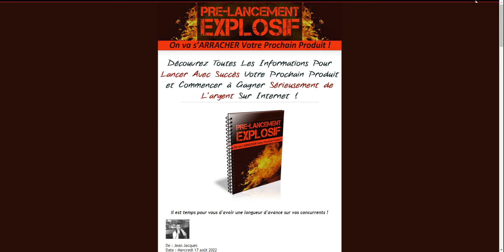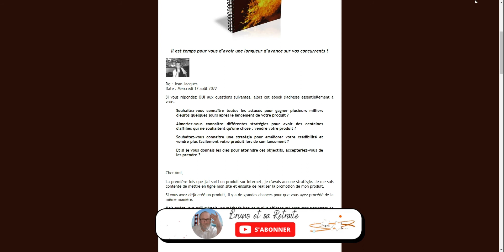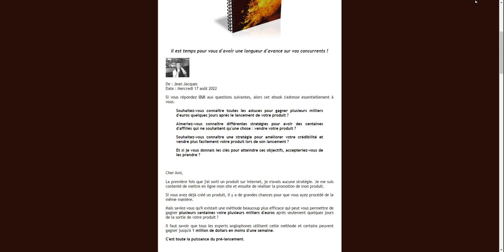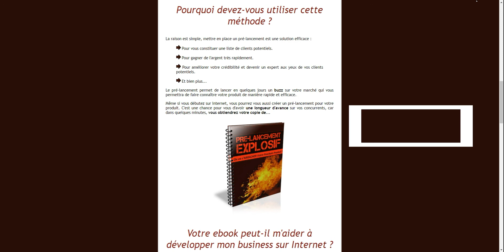🎤 Pré-Lancement Explosif avec 1 TPE.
Pré-lancement Explosif
Découvrez toutes les informations pour lancer avec succès votre prochain produit et commencer à gagner sérieusement de l'argent sur Internet
Pourquoi devez-vous utiliser cette méthode ?
La raison est simple, mettre en place un pré-lancement est une solution efficace :
* Pour vous constituer une liste de clients potentiels.
* Pour gagner de l'argent très rapidement.
* Pour améliorer votre crédibilité et devenir un expert aux yeux de vos clients potentiels.
Le pré-lancement permet de lancer en quelques jours un buzz sur votre marché qui vous permettra de faire connaître votre produit de manière rapide et efficace.
Même si vous débutez sur Internet, vous pourrez vous aussi créer un pré-lancement pour votre produit. C'est une chance pour vous d'avoir une longueur d'avance sur vos concurrents, car dans quelques minutes, vous obtiendrez votre copie de..
Votre ebook peut-il m'aider à développer mon business sur Internet ?
Oui, cet ebook peut vous aider à développer votre business et ainsi augmenter vos revenus à partir d'Internet, car vous découvrirez :
* Quels sont les 3 éléments indispensables pour réussir son pré-lancement.
* Quelle stratégie doit être utilisée pour se constituer une liste de clients potentiels.
* Comment créer une interaction entre vous et vos clients potentiels avant le lancement de votre produit.
* Quelle est la clé de tout pré-lancement.
* Votre arme ultime pour amener des milliers de visiteurs sur votre site sans rien faire et gratuitement.
* Quels sont les éléments à vérifier avant de démarrer votre pré-lancement.
* Que devez-vous faire une fois que votre produit est lancé sur le marché.

à bientôt

Bruno